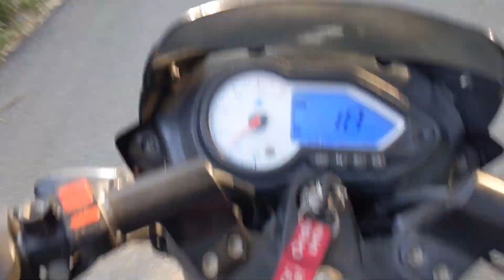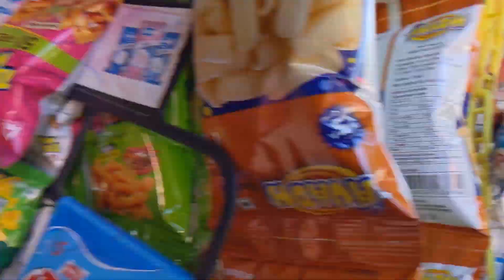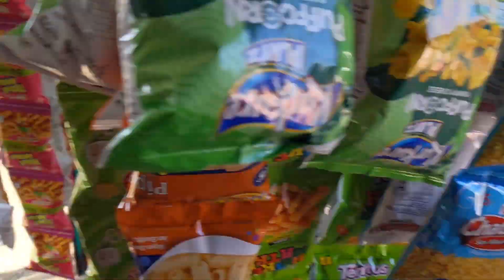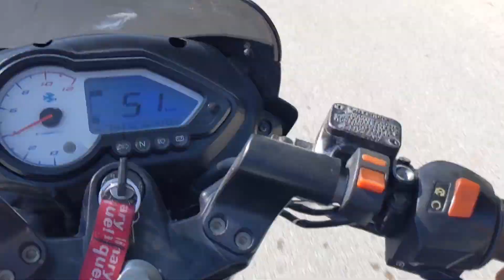My first motovlogs with Mobile phone